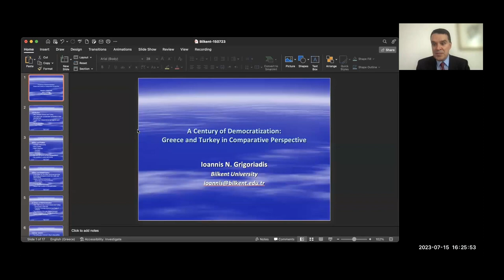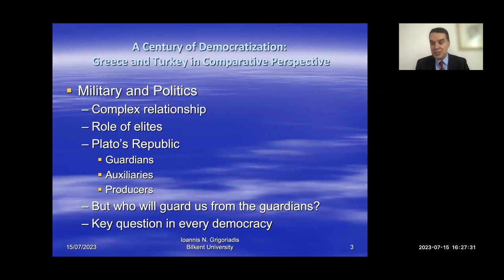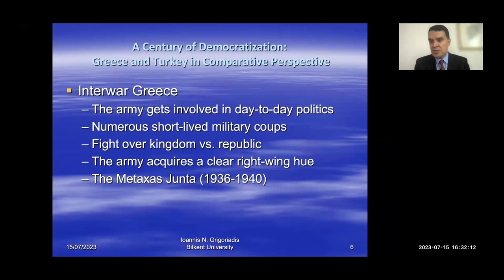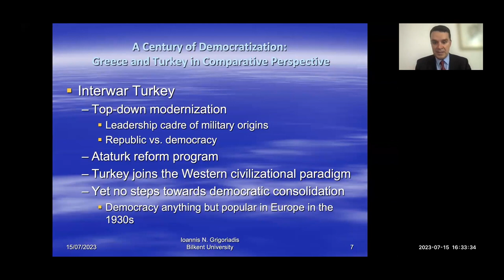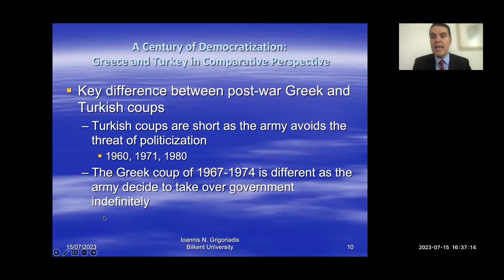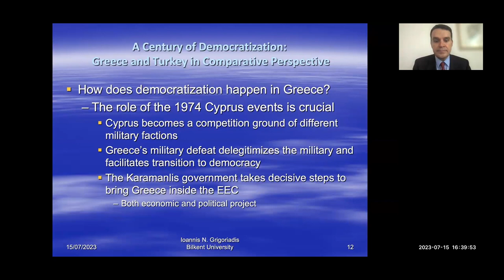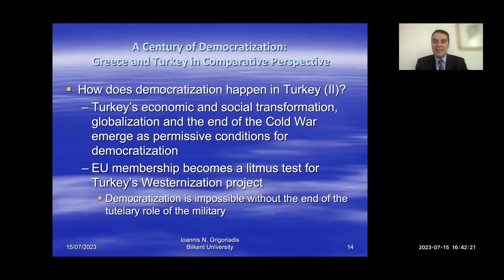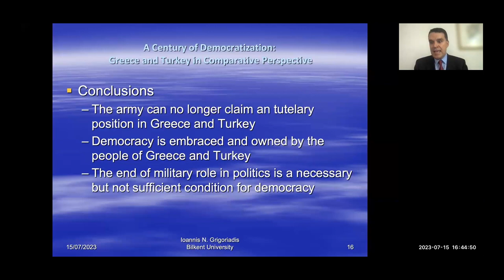Lecture on a Century of Democratization in Greece and Turkey (Ankara: Bilkent, 15/7/2023)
A lecture entitled “A Century of Democratization: Greece and Turkey in Comparative Perspective”, Lecture delivered at the Bilkent University Seminar Series, Ankara on 15 July 2023.